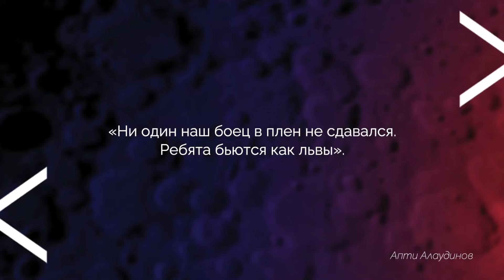МАЙКЛ НАКІ: В армії Путіна РОЗГОРІЛАСЬ війна. Кадиров не може ПРИБОРКАТИ свого генерала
Майкл Накі @MackNack у новому випуску проаналізував ситуацію навколо публічних заяв Апті Алаудінова, ватажок Ахмата. Він, намагаючись обілити кадировців, яких звинувачують у численних злочинах проти жителів Курської області, натякнув, що за всіма цими безчинствами стоять самі росіяни. Які ще смішні виправдання видав Алаудінов та як Майкл Накі @MackNack їх проаналізував – дивіться у відео.